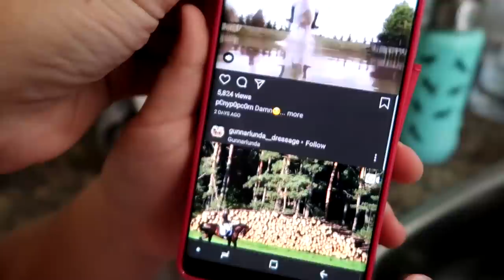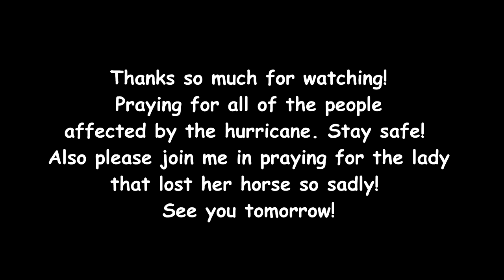THE HORSE DIDN'T MAKE IT! Day 253 (09/13/18)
THE HORSE DIDN'T MAKE IT!

18:43 Shot Away - Siine

DaybyDayVlogs
110 North Front Street - A3,
Suite #213
Belleville, Ontario, K8P 0A6
Canada